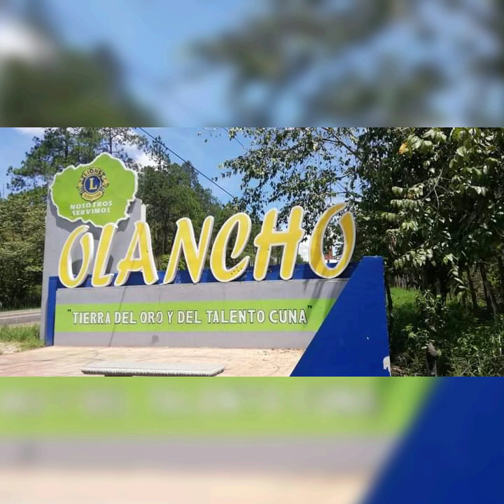Corrido a Víctor Vázquez💪